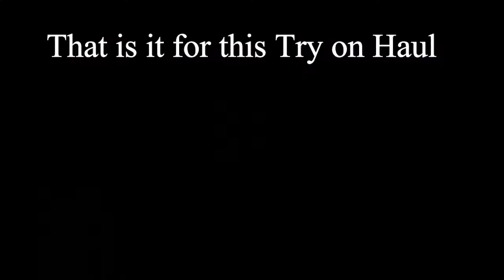Spring Try On Haul!!!!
Hey Guys, I am back with another video after a good little wait. I hope the music isn't distracting and I hope you enjoy. Be sure to leave a comment for me if you'd like, and tell me which outfit or piece you liked best.

First song: Bruno Mars (That's What I Like)
Second Song: Childish Gambino ( Redbone)